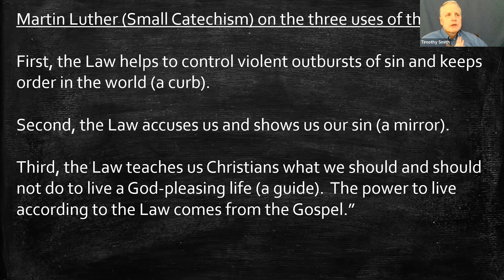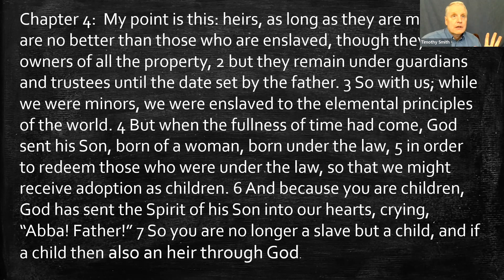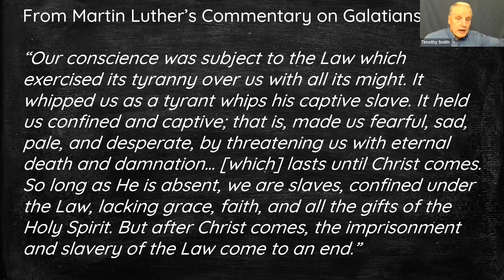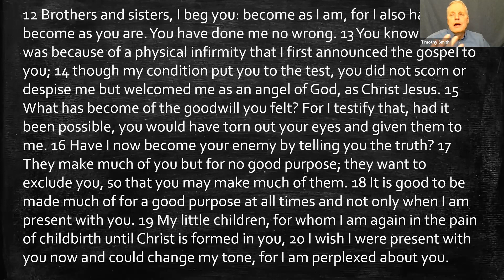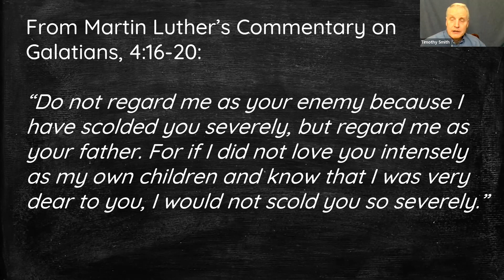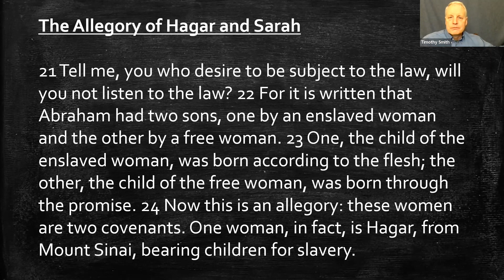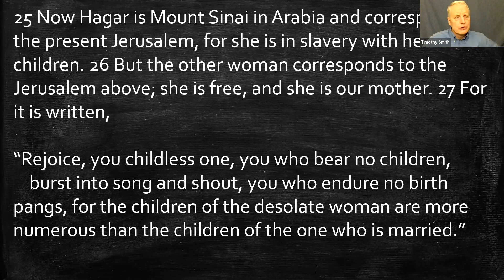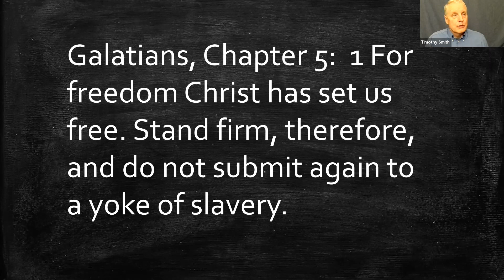2023 Lenten Bible Study with Bishop Tim Smith: Week 4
Bishop Tim Smith guides us through a Lenten study of the book of Galatians.  This week, we take a look at chapter 4.